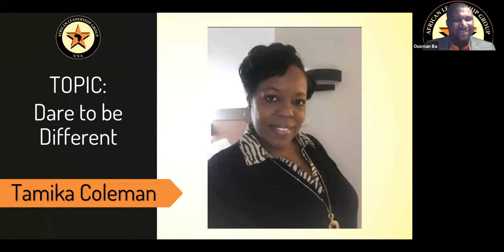Tamika Coleman | Dare to be different